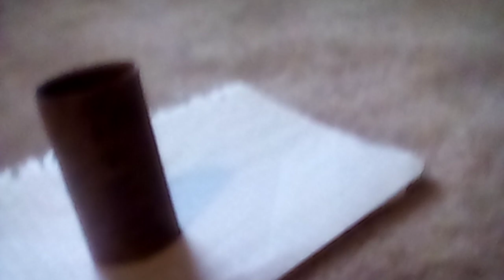powie and the molten cheese machine-chapter 2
I ate grilled cheese today